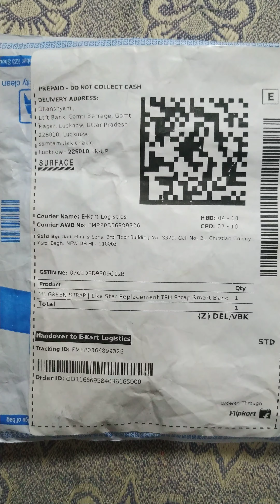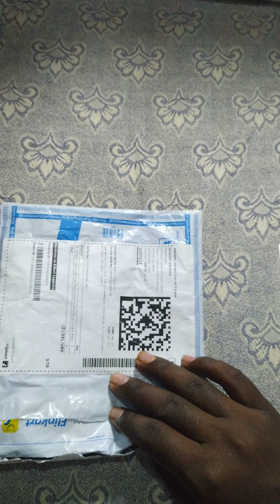Mi HRX & Mi Band 2 Strap Militory colour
Hi friends
Your Welcome on my Channel

Today We Unboxing
Hi friends
this MI Band strap is compatible with MI   HRX & Mi Band 2
it is look very good. when it is come.
After some time its color is   dull .

prize- 220 with Delivery charges

Thanking You!

vraj pc
vrajpc 7
vraj pc 7
vrajpc rockstar
vraj pc rock star
vrajpc ghanshyam
vrajpc ghan shyam
vrajpc ak47vraj
vrajpc ak 47 vra